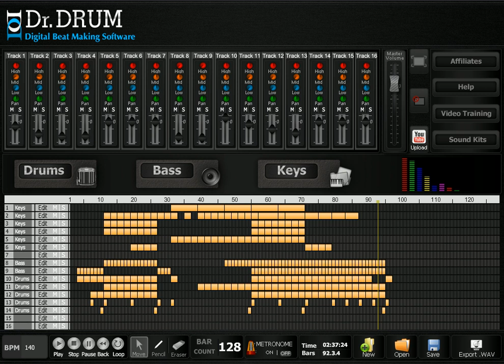Dr Drum (Trance Video) - Create Sick Rap, HipHop, Reggae, Dance & Trance Beats in Minutes!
- Trance track made using Dr Drum beat making software!

Learn how to make sick rap hip hop, reggae, dance & trance beats in minutes with Dr Drum music producer software. The best Beat Making Software for making HipHop Beats!